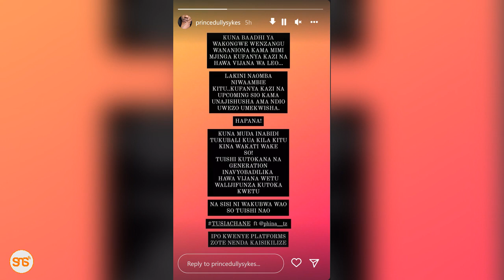Dully Sykes awashangaa wasanii wakongwe wanaomuona mjinga kufanya kazi na vijana wa leo